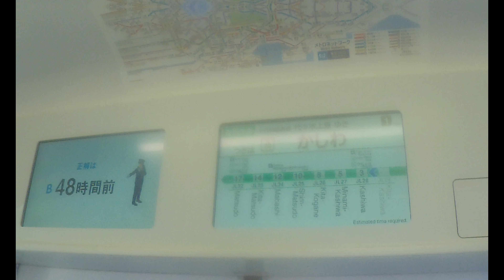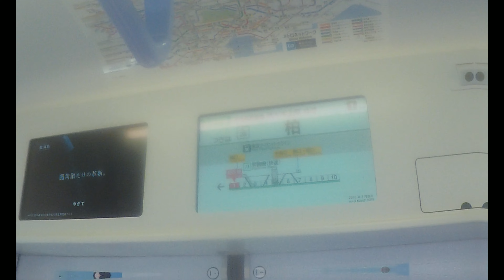【JR常磐線】 東京メトロ16000系16134F 各駅停車 代々木上原行き 北柏～柏